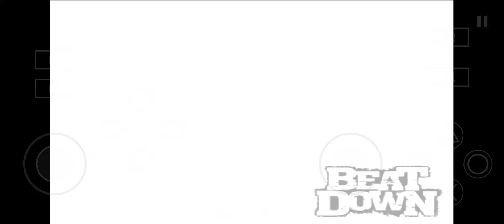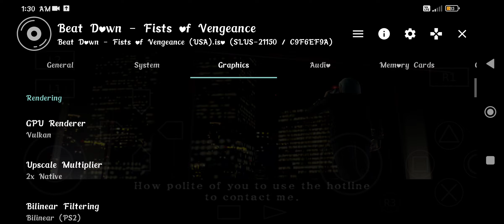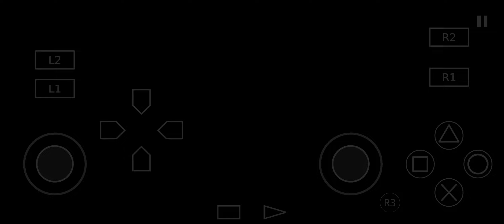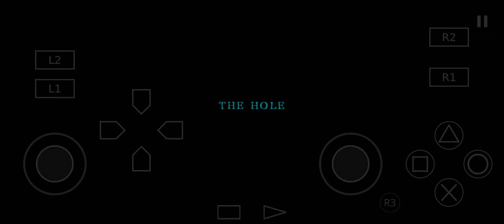Beat Down: Fist Of Vengeance | Gameplay On Aether Sx2 | Offline | SD-870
My Device- Mi 11x
Specs- Snapdragon 870

Game- Beat Down: Fist Of Vengeance

Emulator- Aether Sx2